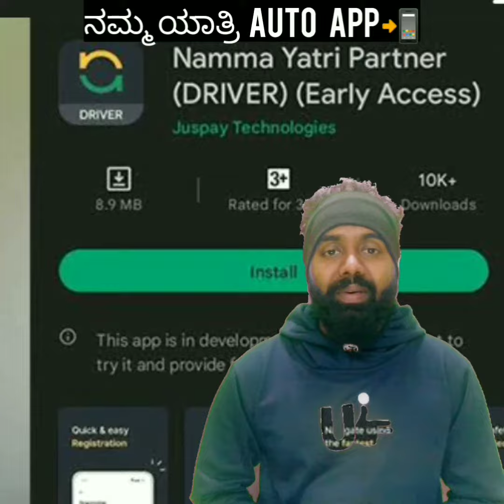unique Info Kannada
BTS- OdöRb? BTS meaning

A Werewolf in the Supermarket

AFTER EARTH Clip- "Defending the Ne..

L) algl aälJl yallg Jal ls

Leopard, friendly gesture in kullu Banja...
Basepd oDec) adbdôro 8eedse..

T-Rex Chase - Part 4 - Jurassic World Di..

Hidden SECRETS in sculptures of Para..

A tCG] 24054FHTO AND51..

Godzilla vs. Kong | Godzilla Meets Kon.

King Kong | Climbing Up (and Falling fr...vILLUI wIuJuIU

ruj

King Kong | Climbing Up (and Falling fr..
Dinosaur Movie Explained in Hindi || Su.

Die extremsten Momente | Mensch vs.
Anaconda Snake 3 in Real Life
King Kong: Kong vs T-Rex HD CLIP

[SFM Godzilla vs Wolverine | Battle in t...

ENGSUB EMÍA EHÈ! E E, HE.

Cane Corso Vs Dogue Argentin

Karnataka ratna award winners || KPS.

Dos 23er5°F BF Billion cheers ..
Rampage 2018 - George Vs Ralph Vs Li..

Story of Dog | Movie Explainedin hindi..

Lion VS Tiger Tiger VS Lion- Aspin

Human cage lion experience- you have.

Broseco Ranch Locked Up Bucks

Lions Feeding at Lion Park Zimbabwe

Lion vs Hippo | Wildlife on One| BBC

Sloth Takes a Free Rid

1 ln no/\

il.